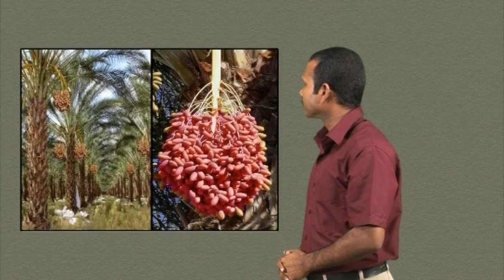More Information - God Calls Moses - Kerala Sign Language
God Calls Moses - Exodus 3:1-22, 4:1-20